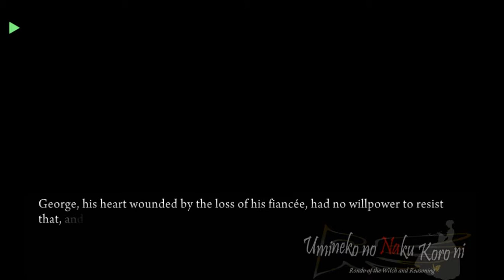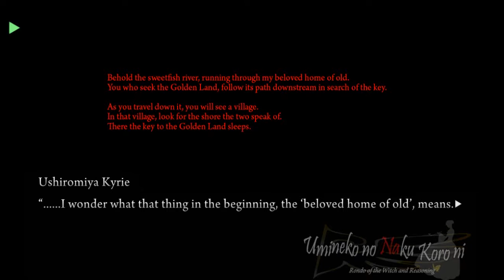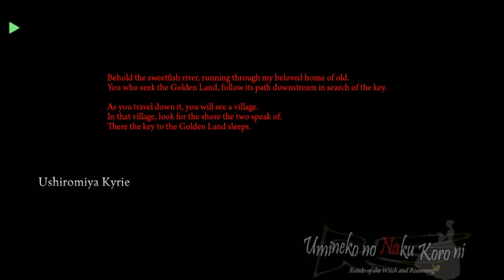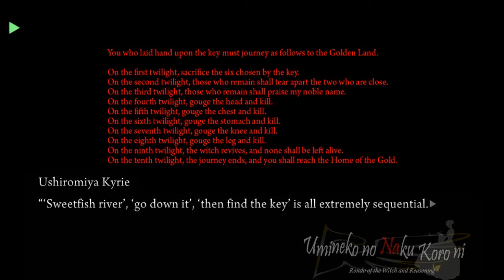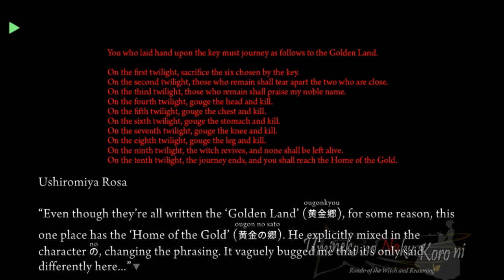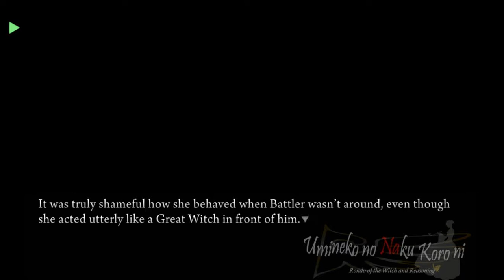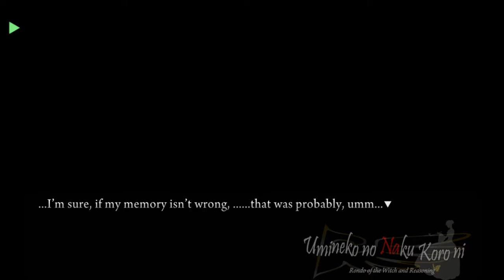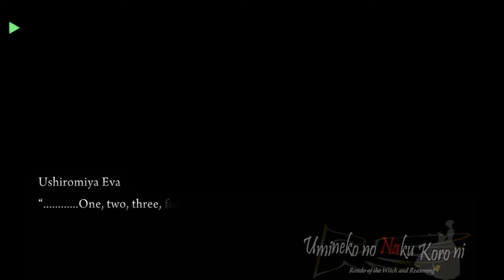UMINEKO PORT EPISODE 3 PT10